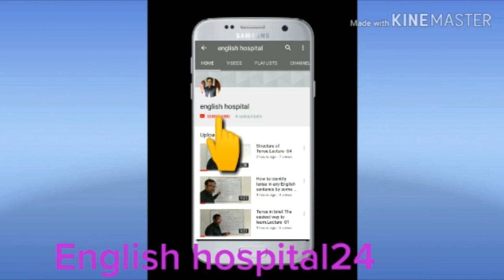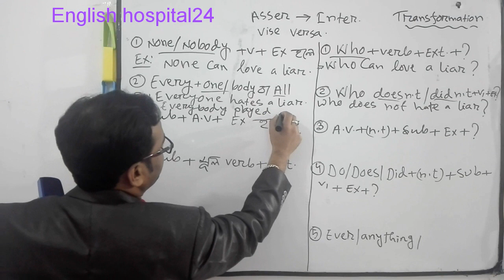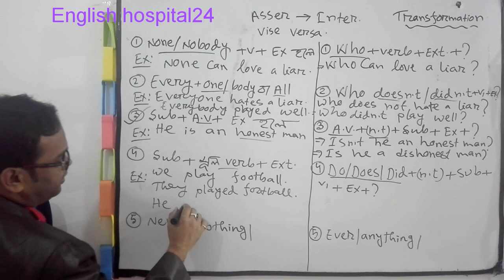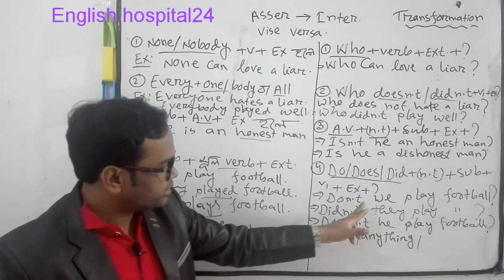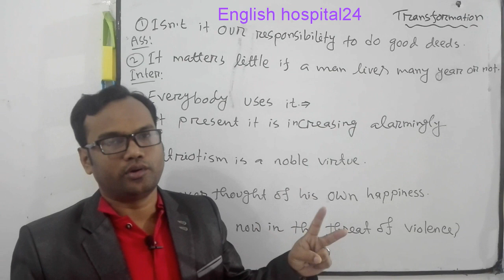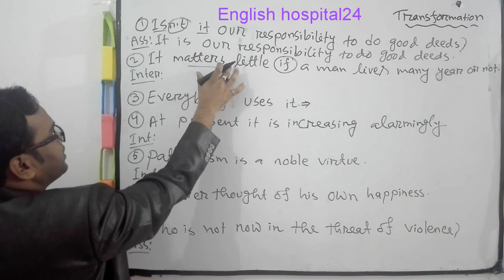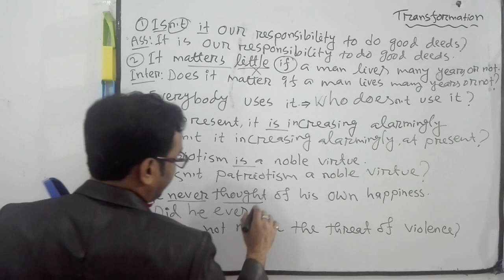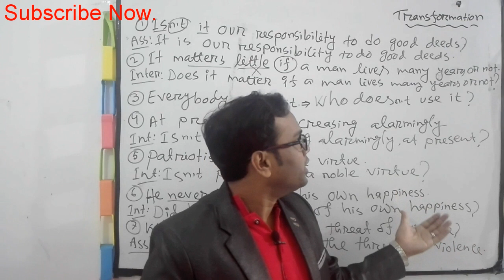Assertive into Interrogative sentence♥Transformation sentence|4 Rules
Prepared By:
 MD.Mizanur Rahman.
 B.A.(Honours), M.A. in English Literature.
 B.ed,M.ed.
I want to start a new beginning to remove the fear of English Grammar.